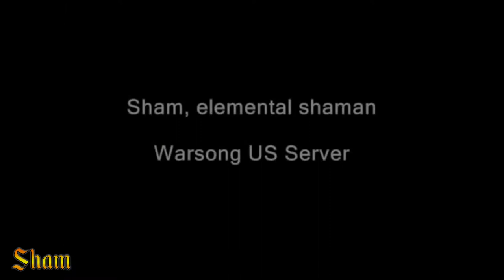WoW Classic: ТОП PvP Легенд Ваниллы #2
Привет всем!

Сорри что давно не было видео. Решил замутить еще один топчик по ПВП роликам Ваниллы. Отобрал то, что больше всего понравилось.
Мало монтажа, надеюсь это не смущает. Сейчас времени совсем мало, но хочется и дальше общаться с вами через видео по вов.

До связи,
Kivrus